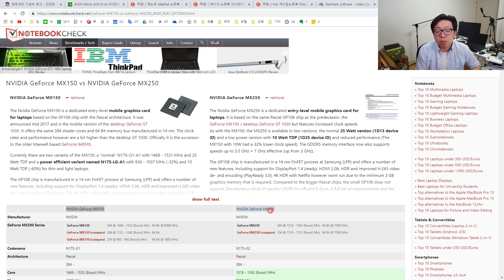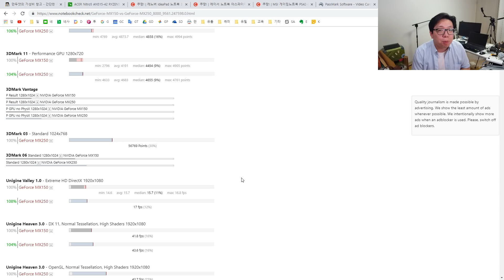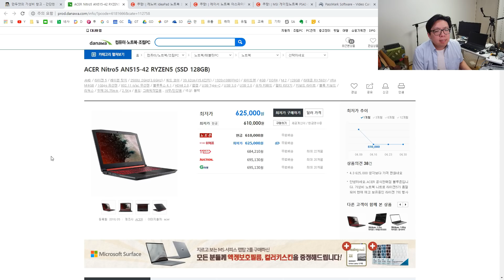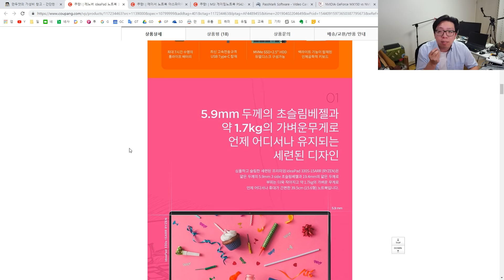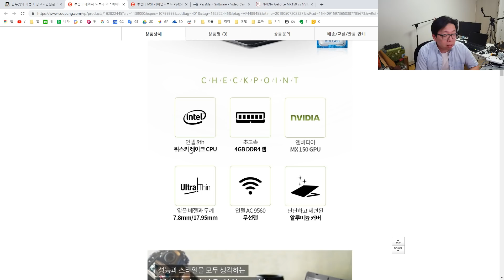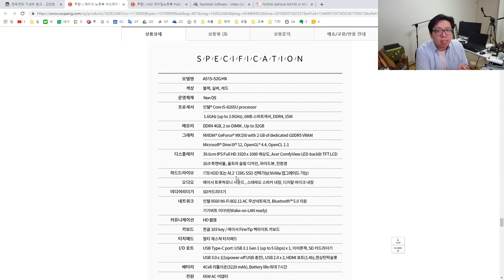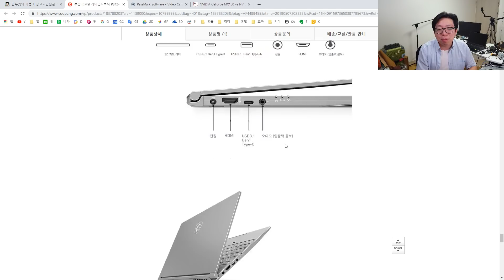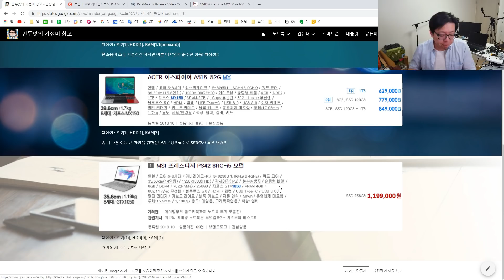[추천] 2019년 5월 가성비 노트북 추천 (하이브리드형 간단한게임 롤,옵치)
작성문서

에이서 노트북 아스파이어5 A515-52G MX